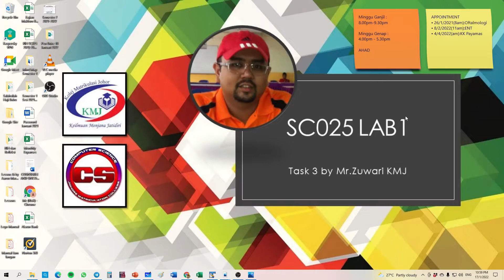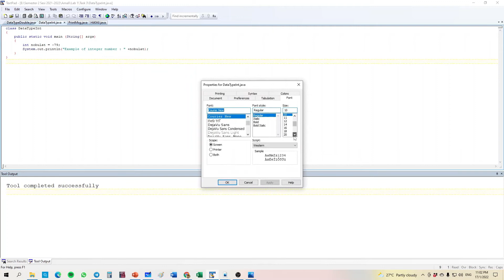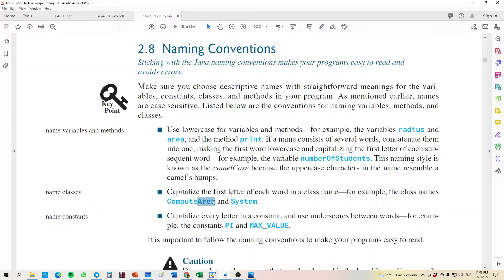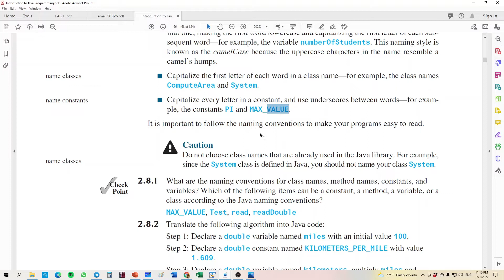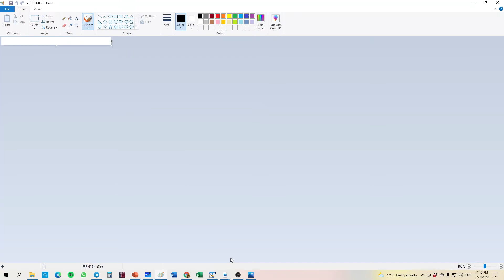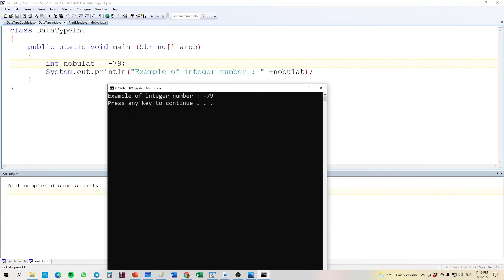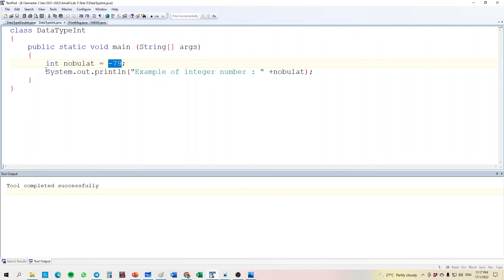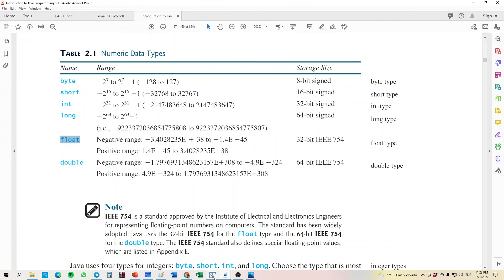Lab 1 Task 3 SC025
In this lesson, students will learn the first type of primitive data type int (or integer).